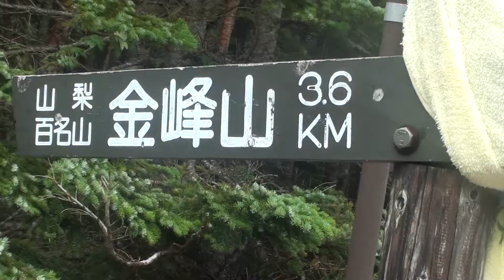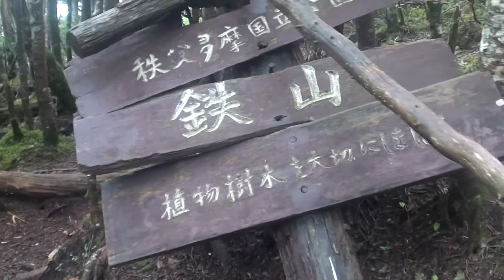山梨(長野)金峰山はキノコハイキング2014.8.15